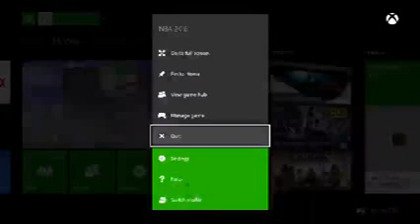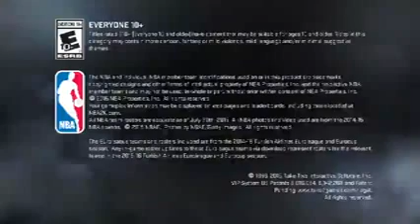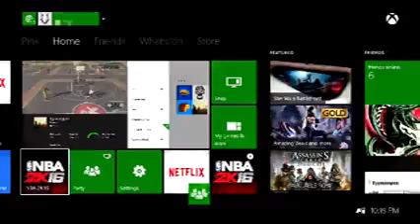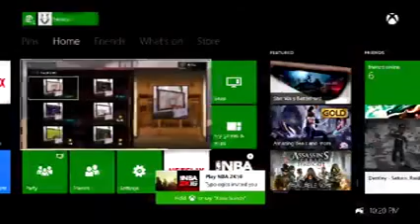Gamer Series 446